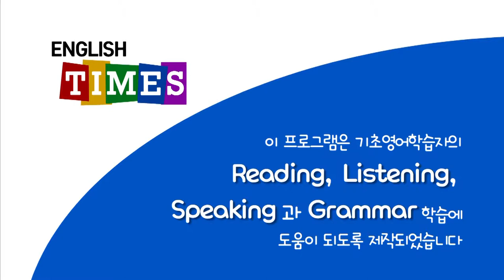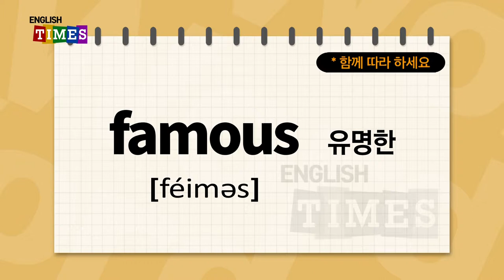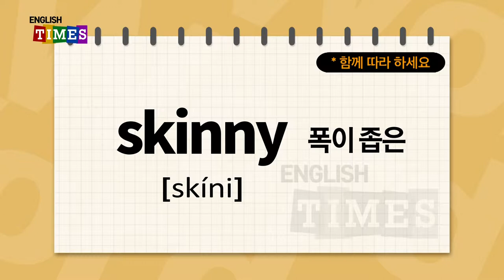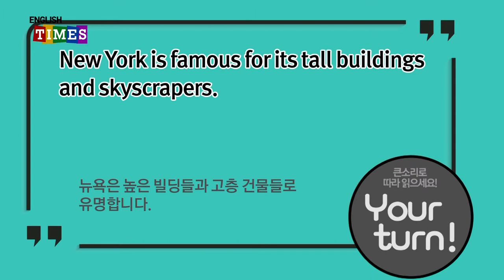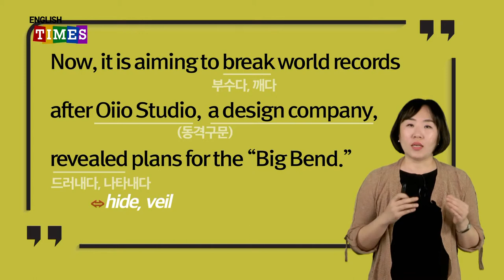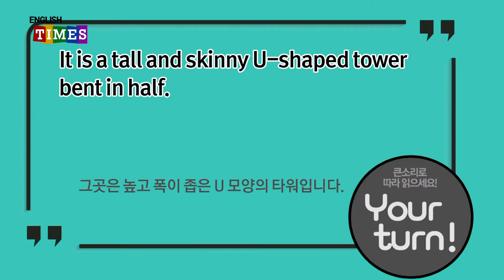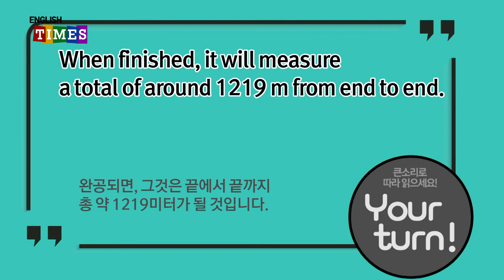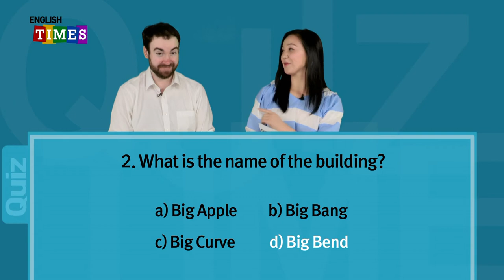ENGLISH TIMES 06회[World News]